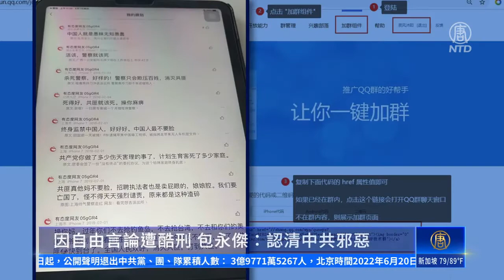包永杰：因自由言论遭酷刑 华人吁了解真相认清中共邪恶【三退】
【新唐人北京时间2022年06月21日讯】来自上海的包永杰，在出国旅游时才发现，中共当局不断掩盖真相，给人们灌输谎言。性格耿直的包永杰，将海外的消息转到国内网站，却因此被迫害入狱，遭到种种酷刑。如今他成功移民到海外，将自己的经历，以及中共监狱内的黑幕揭露了出来。

原上海居民包永杰：「我爷爷就是文化大革命给斗死的。家里以前是地主，把我们家里的房子、财产全部抢光了。」

来自上海的移民包永杰说，他的父亲一直被共产党打压迫害，60岁就去世了。那年他才18岁。

原上海居民包永杰：「我去过非常多的国家，在国外没有一个法轮功学员会自焚的。」

包永杰长大后，去香港、台湾、泰国、欧洲、美国等地，耳闻目睹的现象和亲身经历，让他认识到，中共一直在欺骗老百姓。报纸、电视、学校里教的，都是洗脑的宣传，不是事实真相。

原上海居民包永杰：「共产党（制造）『六四』、文革、计划生育、（对）法轮功迫害、包括「三反五反」，很多很多共产（邪）党（搞）的。包括现在的瘟疫，也是共产（邪）党搞的。法轮功在国外都是做好事的，也没有自焚、也没有被活摘器官。」

于是，包永杰把翻墙看到的一些所谓敏感图片以及文字、国内看不到的信息，发布到社交网站上，但很快派出所警察就找他谈话。

原上海居民包永杰：「先是派出所到我家里来，找我谈话。我不睬它们，我说言论自由。」

2010年11月，包永杰在饭店吃饭的时候，被国安秘密抓捕，说他犯了「寻衅滋事罪」。

原上海居民包永杰：「我在拉面店吃拉面，突然冲进来五个便衣把我手铐铐完，包括当时手铐铐的那个印子还在。他把手铐强行压进去然后反铐，押上了一辆便车，也不是警车，然后把我送到了一个所谓的什么派出所。其实不是，是一个酒店，地下酒店，然后把我关在那边审讯我。」

包永杰坚持认为他在QQ群里说的都是真话，讲的都是中共的真实历史，不承认是犯罪。警察就酷刑折磨他。

原上海居民包永杰：「他们就把我反铐铐起来，铐在那个宾馆，它也有那个像『老虎凳』铁栏杆上面吊好。拿冷水喷我，开冷风来吹我，吹到我受不了脸发紫、嘴唇发紫，然后他们就用电流电我，然后我还是不承认，他们就一直不给我睡觉，持续的七天我实在撑不住了。」

包永杰最后被送进上海医院抢救，身体受到严重伤害。

原上海居民包永杰：「我现在记忆力衰退，包括舌头、包括神经都已经萎缩了，肌肉萎缩了，就是当时被迫害导致的一系列的病。」

包永杰被以「寻衅滋事罪」判刑三年，关进上海军天湖监狱。在那里狱警强迫犯人生产有毒的漆包线。他因为拒绝劳动，再次遭到酷刑折磨。

原上海居民包永杰：「他们用『约束带』把我绑在床上、扎床上，一扎就是七天。拉屎、撒尿、吃饭全部都在板上，在躺著。」

「然后他们就拿电警棍电我，把那个我们睡的棉被让我们躺在上面，然后这个黑警拿那个凳子架在我身上，坐著手铐反铐铐好，然后浇水。浇完水以后，拿四个电警棍电那个棉被，电得我直跳，导致我大小便失禁。然后我还是不认（罪），不干活。他们就把我关在一个这么矮的房间里面。他们叫什么，叫『严管』，一天就一个馒头，一碗稀饭。稀饭是什么，里面几颗米粒，都是汤。」

包永杰被关「严管」三个月，患上鼻咽癌。狱友们也患上了淋巴癌、白血病等各种疾病，甚至死亡。

但是包永杰出狱后，始终没有改变说真话、揭露中共的信念，继续翻墙了解真相，结果再次被警察拘留。

原上海居民包永杰：「因为我在中国骂共产党骂得太厉害，网上包括网易、推特上骂，还在找我，他们说你小子以前吃过这个官司了，你还准备再进去吗？我说我就是揭露真相，你们怎么迫害我的、迫害这个社会的，怎么迫害人类的，怎么迫害世界的，我要揭露你们。」

包永杰说，在看守所看到警察给法轮功学员验血和全身检查，如果不签字放弃信仰，就直接送到劳教所。他还看到很多的冤案。

原上海居民包永杰：「中国没有法律，中国的法律就是共产（邪）党说了算的，（是一个）没有法律的国家。」

包永杰认为，这次上海疫情封城，是文革的2.0版。他希望老百姓能早点醒悟，认清中共邪恶嘴脸，从而远离它，推翻它！